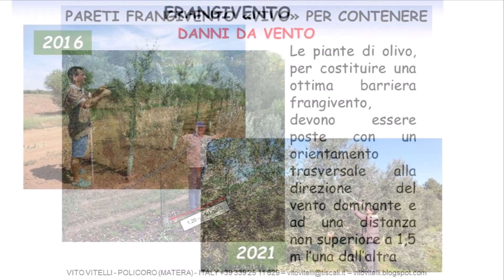PARETI FRANGIVENTO REALIZZATE CON PIANTE OLIVO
Molto importante la presenza di barriere frangivento per limitare i danni meccanici causati dalle forte raffiche di vento sulle coltivazioni arboree. La realizzazione di pareti "vive" con piante di olivo presenta il duplice vantaggio di creare agro-ecositemi rispettosi dell'ambiente e della biodiversità senza rinunciare alla produttività . L'olivo è una essenza a rapido accrescimento se si ricorre a corrette tecniche di nutrizione, difesa e gestione della chioma.